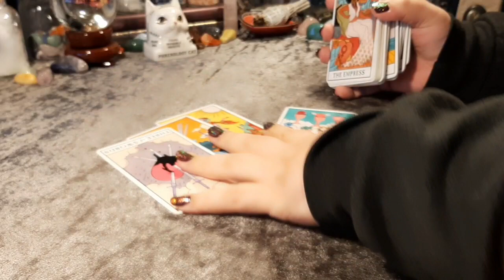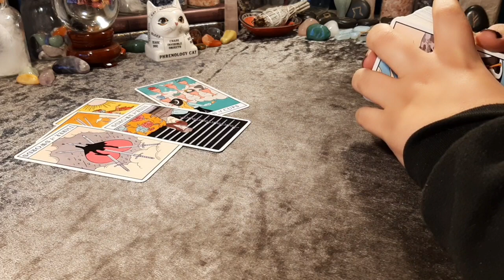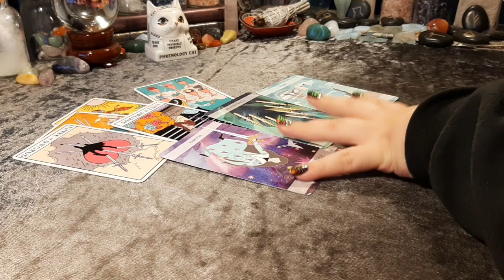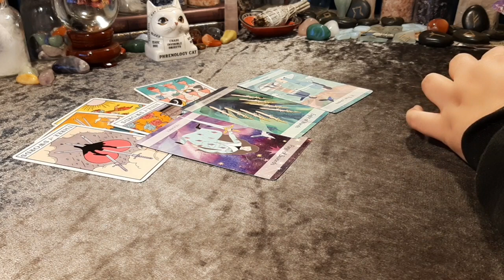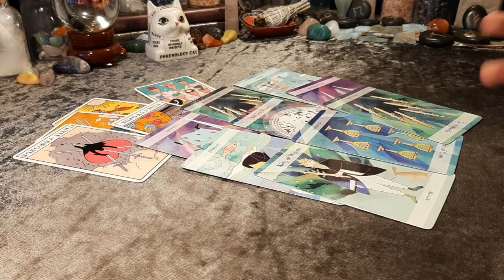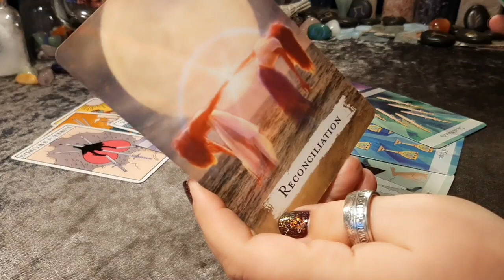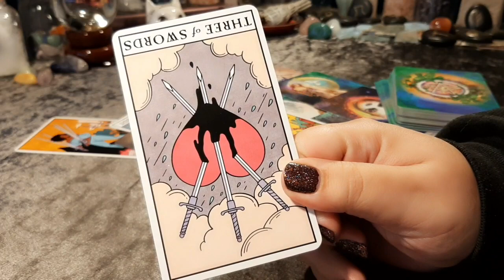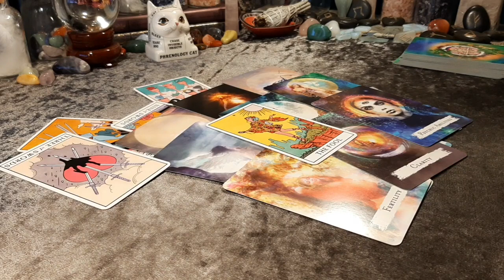Where do you stand with your person? Timeless Tarot Reading | Hope Tarot Daily